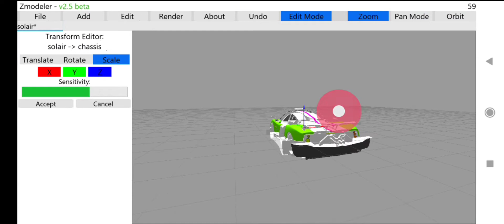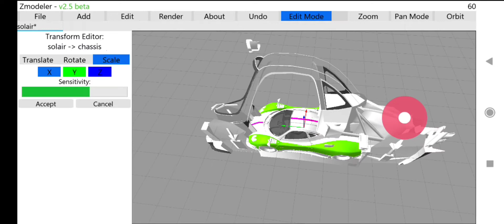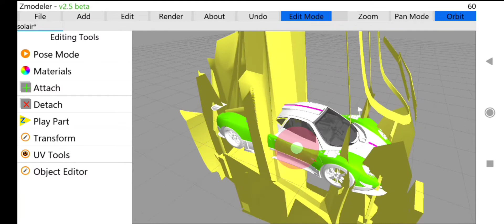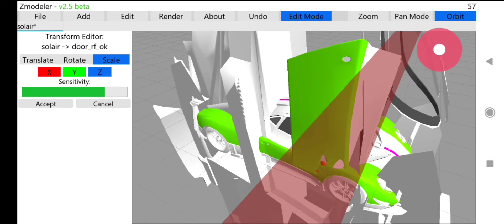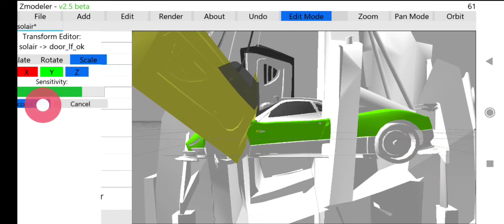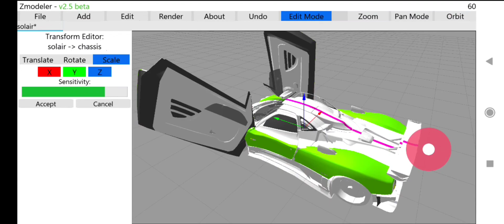How to use Zmodeler? | Android v2.5 beta | Basic Editing / Importing /Transforming /exporting.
DIRECT DOWNLOAD 🦖🦖🦖🦖